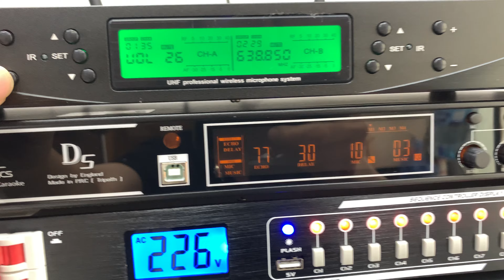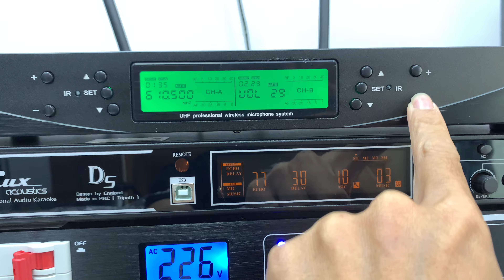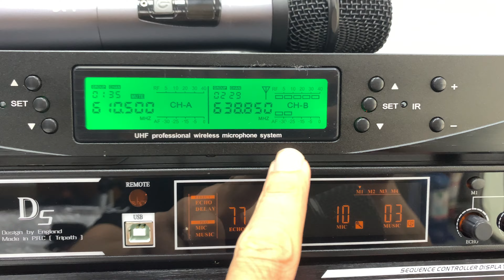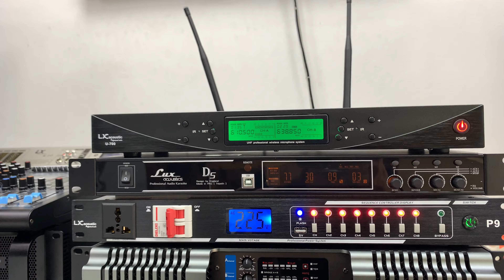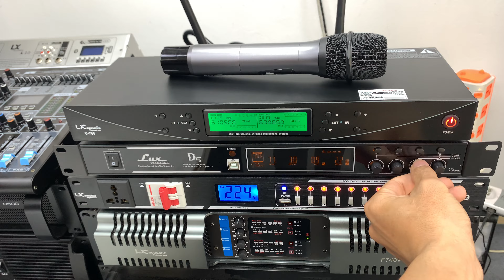Micro LX U700 Giá rẻ/ Tiếng Mic Hay/ Đời Mới 2021. Lh:0386489826